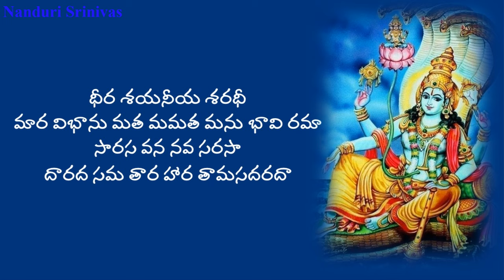శ్రీ కృష్ణుడిని సత్యభామ కాలితో తన్నిందా?| Did Satyabhama kick Lord Krishna? | Nanduri Srinivas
In movies we often see Satyabhama thrusting Lord Krishna with her foot.
Did this really happen? Is there a reference in Bhagavatam/Mahabharat?

There is an interesting story behind this that is not known to many people. This video covers the same. A must watch for all lovers of Literature

Q) కృష్ణార్జున యుధ్ధం (గయోపాఖ్యానం), రామాంజనేయ యుధ్ధం ఇవి నిజమేనా?
A) కాదు, అవన్నీ కల్పిత కధలు . నాటక రచయితలు కల్పించారు
English Sub titles courtesy: Thanks to anonymous channel family members for their contribution